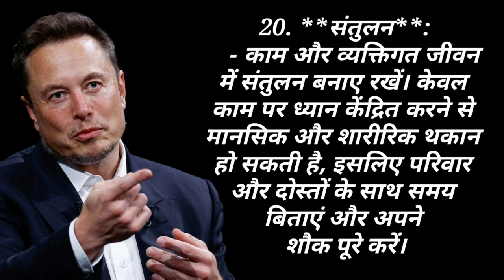मेरी सफलता का राज।motivational speech।motivational quotes।motivational story in hindi for students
ALL image, music, pictures and videos shown in the video belongs to their respective owners In case of any Copyright issues please contact us immediately for further Credit or clip delete.
*please email if you Find any visual content which is yours | immediately delete them